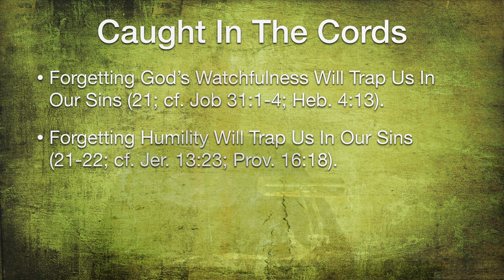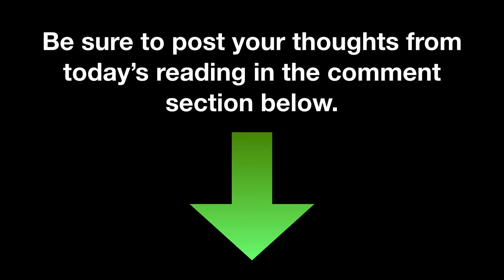Norm's Notes for March 4, 2018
This video is about Norm's Notes for March 4, 2018